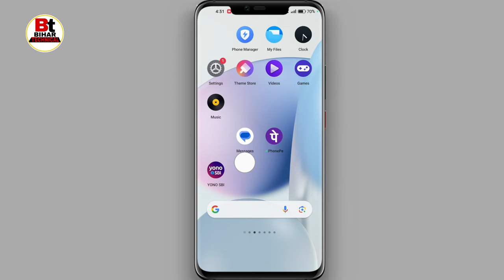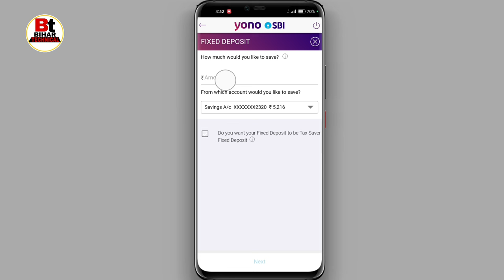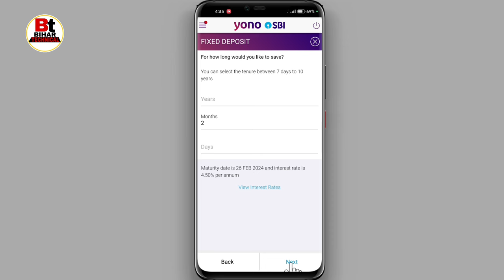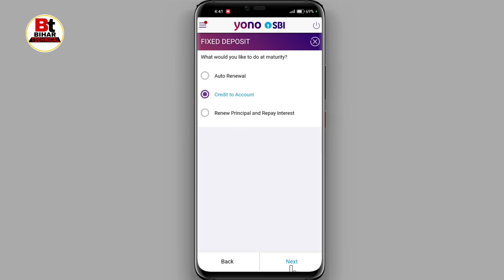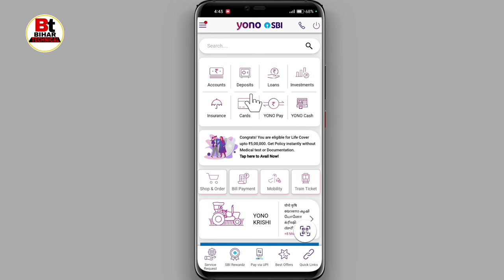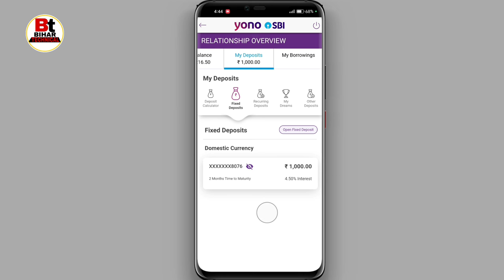Yono Sbi Fixed Deposit/FD || Yono Se FD Kaise Kare| Sbi FD Interest Rate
Queries-
yono App se FD Kaise kare,
Yono Sbi app se Fixed deposit kaise kare,
Sbi yono se fixed deposit kaise kare,
how to fixed deposit from Yono,
sbi fd interest rate,